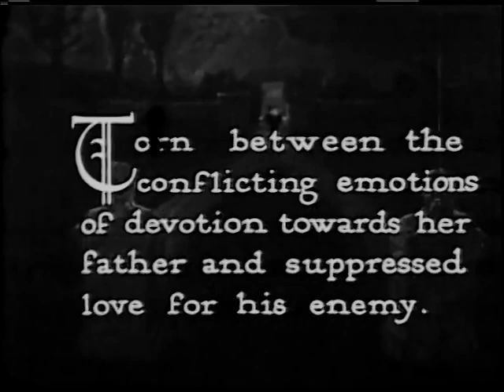Flames of Passion 1923 - George Larkin, Ruth Stonehouse ⚡UPGRADE⚡